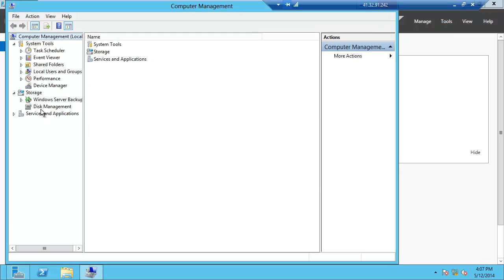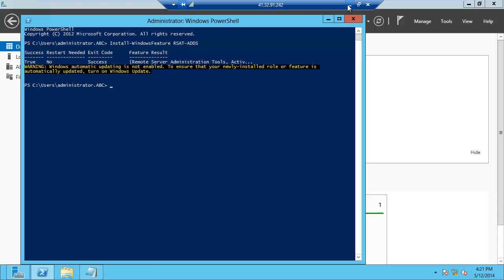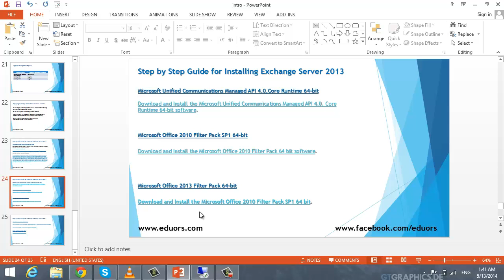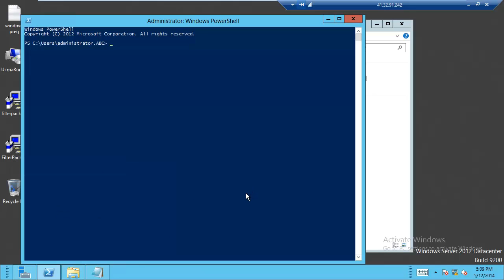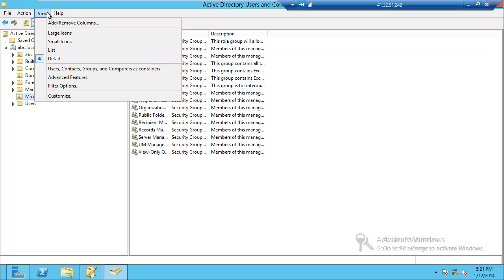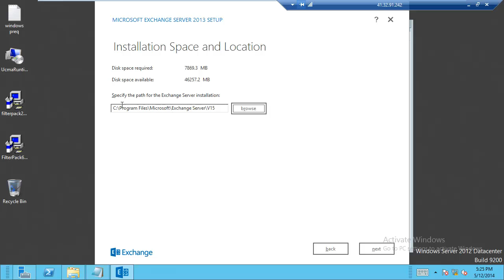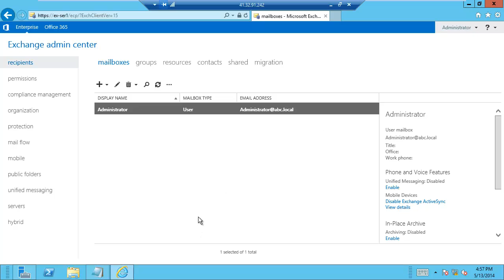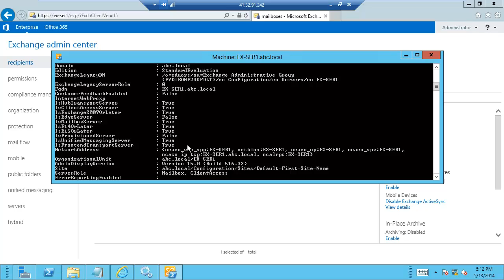Install Exchange 2013